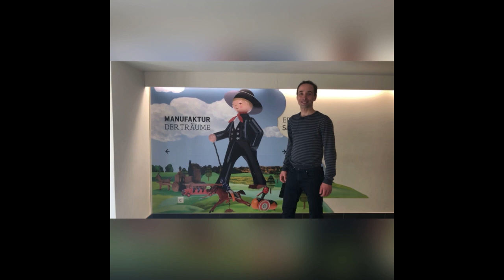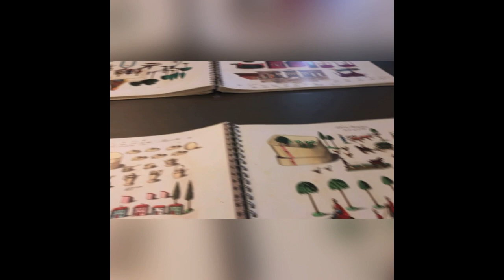"Zukunftsträume" - zum Internationalen Museumstag 2021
Ab Sonntag, dem 16. Mai 2021 um 10.00 Uhr zeigen wir Ihnen hier ein Video, das wir zum Internationalen Museumstag für Sie gedreht haben. Das Motto des Museumstages lautet in diesem Jahr "Museen inspirieren die Zukunft". Angelehnt an dieses Thema entführen wir Sie auf einen Rundgang durch die Manufaktur der Träume zum Thema "Zukunftsträume". Am Beispiel von ausgewählten Exponaten zeigen wir Ihnen, in wieviel verschiedener Hinsicht Träume und Zukunftsgestaltung etwas miteinander zu tun haben, welche Bedeutung das Träumen für die künstlerische Inspiration hat und wie ein Traum manchmal auch in die ganze Welt ausstrahlen kann.